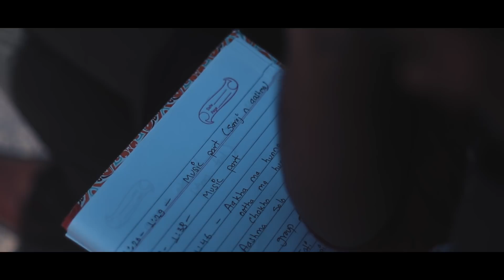Behind the scene || Nai Nai Hunna Hunna || Sanjib and Sujata Ft. The Cartoonz Crew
Singers: Sanjib Parajuli and Sujata Upadhyaya
Lyrics & Compose: Manas Raj
Video: The Cartoonz Crew and team

This is the 'behind the scene' video
Concept/Camera/ Edit: Keshav Adhikari

Using this Video & Audio on other channels without prior permission will be strictly prohibited. (Embedding to the websites is allowed).